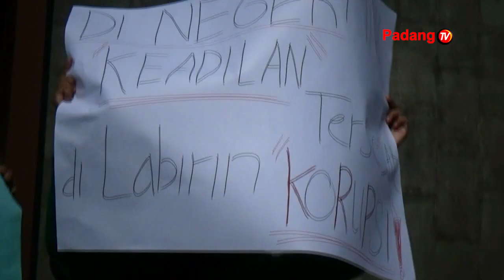Puluhan Mahasiswa Dari Bem-Km Universitas Andalas Menggelar Aksi Demo Di Pengadilan Negeri Padang